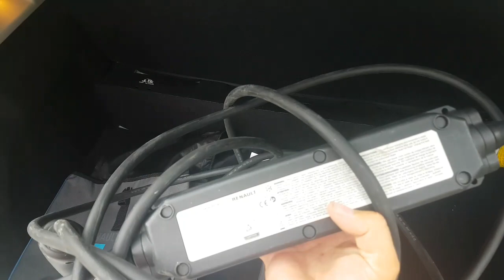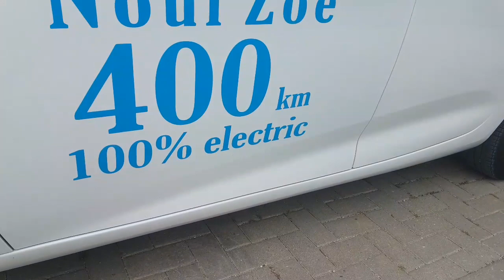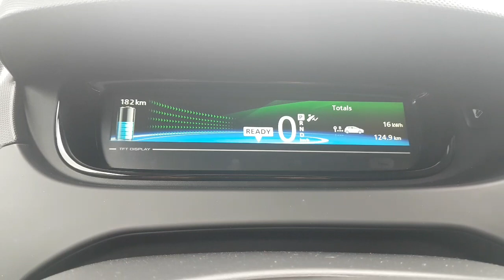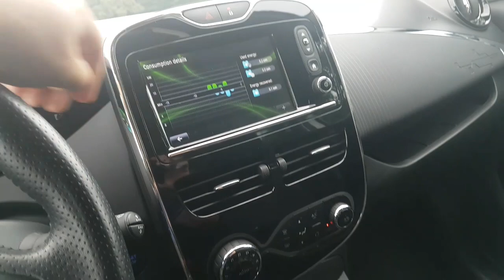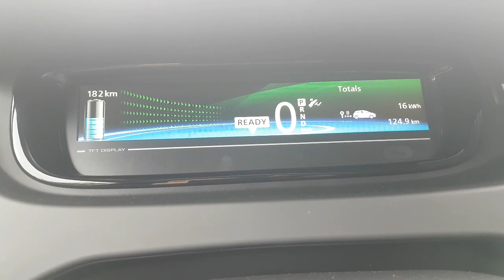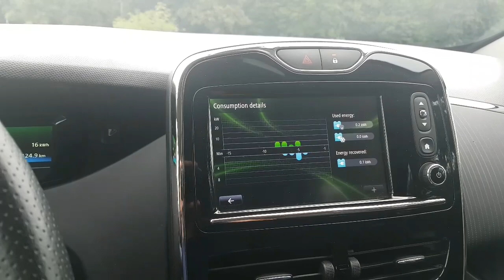Renault zoe - electric.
O super masina pentru Romania.
La Renault ZOE est la voiture électrique la plus vendue en France. Présentée dans sa version définitive au salon de Genève 2012, elle incarne la voiture électrique accessible au plus grand nombre, grâce à un prix abordable avec une location de batterie. Depuis le début de l’année 2017, elle est proposée dans une nouvelle version offrant jusqu’à 300 kilomètres d’autonomie
Proposée en formule d’achat intégrale (avec batterie) ou avec location batterie en France, la Renault Zoé est proposée à partir de 23.600 euros hors bonus écologique et éventuel superbonus. En France, seule la version 41 kWh est au catalogue.

Disponible en quatre niveaux de finition, dont une série spéciale pour le lancement de la nouvelle Zoé ZE 40, la Renault Zoé propose trois configurations moteurs : les deux premères, les R75 et R90, sont des moteurs Renault fabriqués à Cléon (Normandie) tandis que la troisième est le moteur Q90 fabriqué par Continental. Réputé plus économe et plus fiable sur les charges à faible puissance, le premier se limite à 22 kW en charge AC tandis que le second, légèrement plus énergivore peut montrer jusqu’à 43 kW en charge rapide.

Vous retrouverez ci-dessous l’intégralité des prix et tarifs de la Renault Zoé, gamme 2019